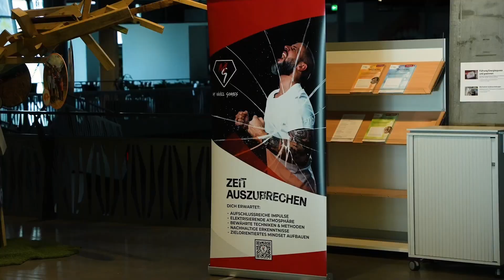Erfolg beginnt in dir | Erfahrungsberichte 2023 - Manuel Gomes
Tauche ein in die aufregende Welt des Erfolgs mit Manuel Gomes! Erlebe in unserem 2023er Live-Seminar unvergessliche Momente voller Emotionen und Inspiration. Begleite uns auf einer Achterbahnfahrt der Gefühle, während wir Glaubenssätze überwinden und uns in einem neuen Umfeld entfalten.

Unsere Teilnehmer teilen ihre Erfahrungen und erzählen, wie sie ihre Energie und Motivation gesteigert haben. Lass dich von Manuel und seinem Team auf diesem transformative Erfahrungsabenteuer begleiten.

✔️Du willst die beste Version von dir selbst werden! Schaue dir unsere UPCOMING EVENTS an und sichere dir jetzt dein Platz!

✔️Du willst aus dem Alltag ausbrechen und neu durchstarten? Dan ist das Event „Zeit Auszubrechen“ genau das richtige für dich!

ICH SEHE MEINEN PART DARIN, MENSCHEN zu motivieren, sie weiterzuentwickeln & sie von einem für sie unbefriedigenden Zustand in eine fundamental neue Lebenssituation zu führen.